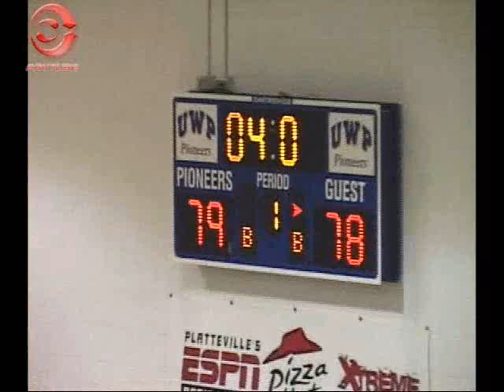UW-Superior's Jake Smith hits Game Winner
UW-Supeior's senior forward, Jake Smith, knocks down a game winning jumper as time expires.  Smith finished with 29 pts, 11 rebounds, 3 assists & 2 blocks.

Final Score:
UW-Superior 80
UW-Platteville 79